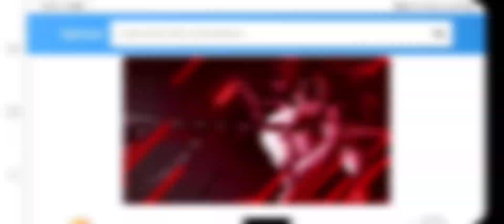A aggressive top global hilda | Grock insane gameplay | MLBB